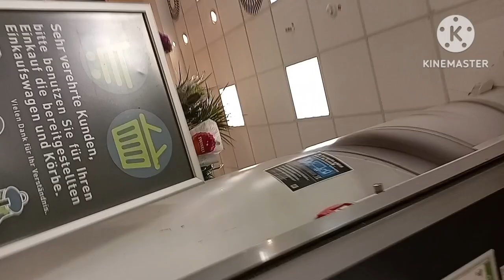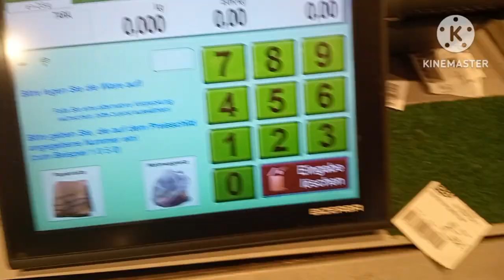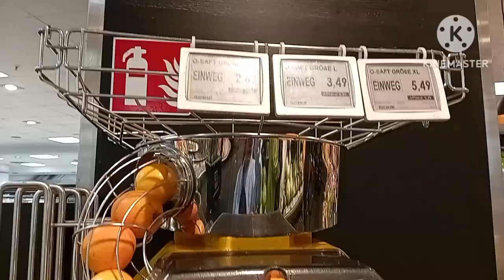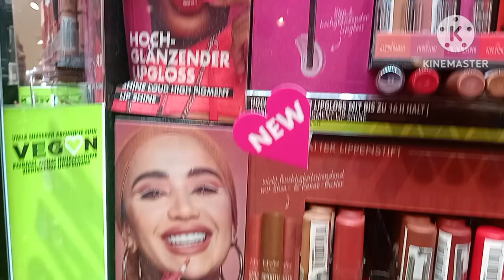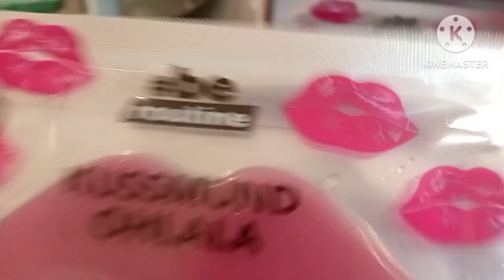Germany to India vlog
welcome to success bench channel